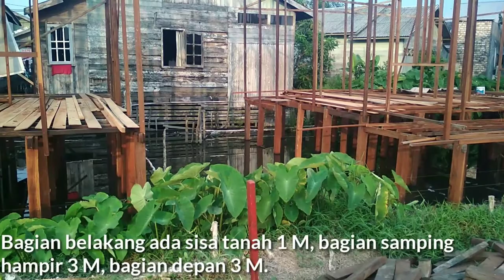Pembangunan Perumahan Tipe 36 Harga 150 Jutaan Lokasi dalam Ibukota Propinsi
Ada yang lagi cari rumah baru untuk sendiri atau keluarga?
Ini lagi ada pembangunan perumahan baru dengan lokasi yang termasuk dalam ibukota propinsi Kalimantan Selatan.
Bisa dibilang ini termasuk rumah minimalis kalau sudah jadi nantinya.
Rumah yang dibangun adalah rumah dengan tipe 36, dengan luas tanah 9 Meter x 10 Meter.
Harga jual kontan katanya sih sekitar Rp 150 jutaan.
Bagaimana detail mengenai bangunan dan bahan bangunan yang akan digunakan, ayo cek video berikut.